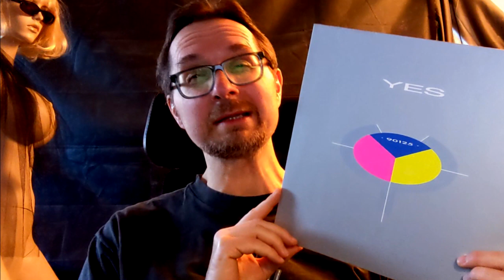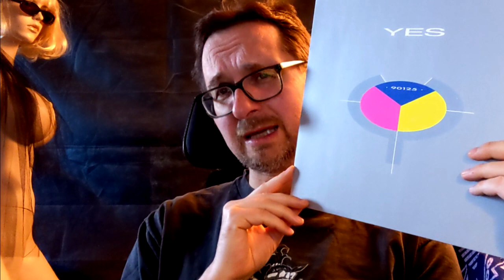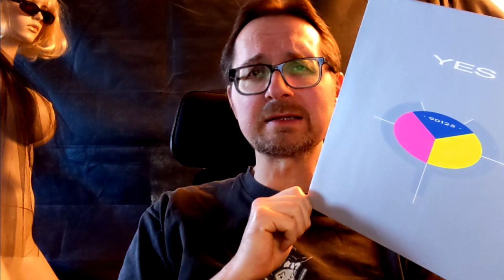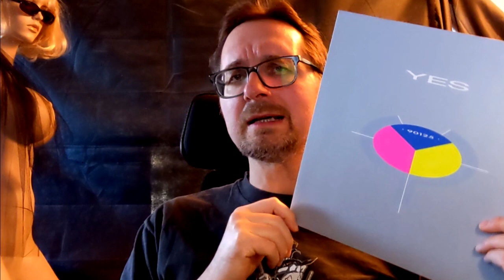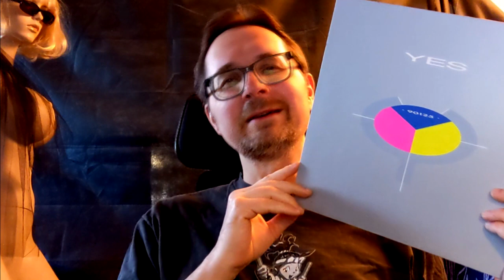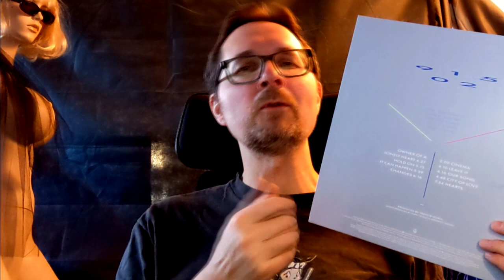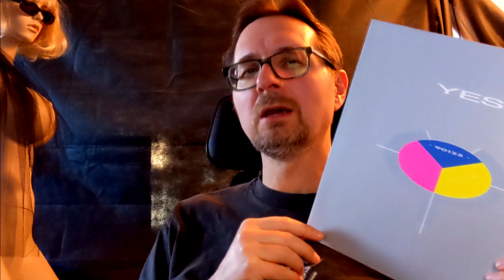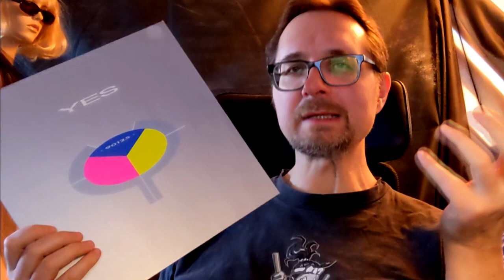Alben|Revue 083: Yes - "90125" (1983)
In 1983 brachten Yes das bis dahin schockierendste Album heraus, denn sie verwandelten sich kurzerhand in eine Erfolgsband der M-TV-Ära und hatten damit auch noch Erfolg. Hier ist meine Perspektive auf die ganze Angelegenheit.